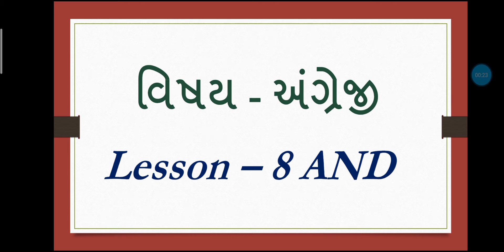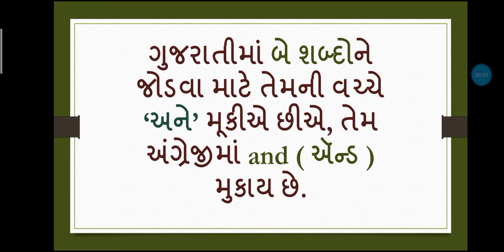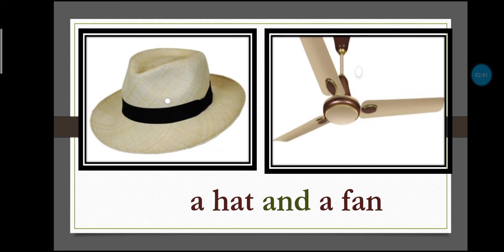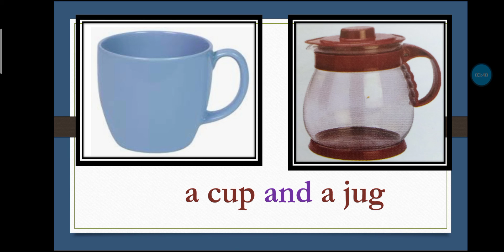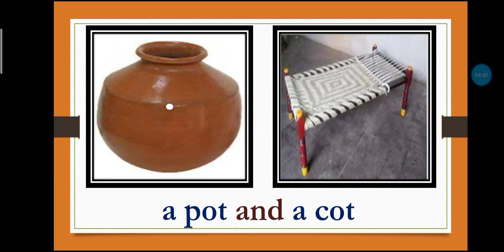JKMBPS ધોરણ-૨ વિષય- અંગ્રેજી , lesson : 8 AND